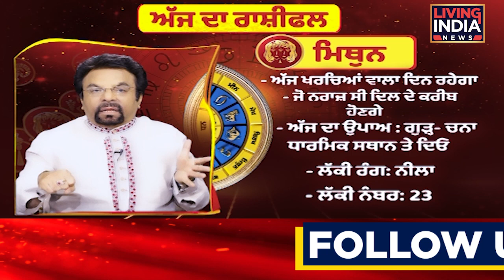ਅੱਜ ਦਾ ਰਾਸ਼ੀਫਲ - 9 ਦਸੰਬਰ, 2022 | राशिफल | Today Horoscope | Aaj Ka Rashifal | P. Khurana